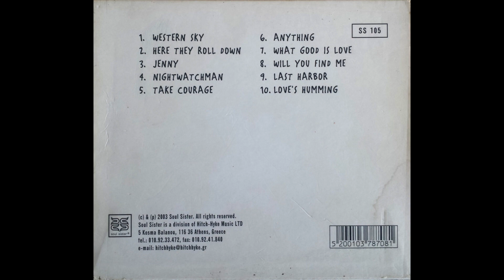Mark Eitzel - Will you find me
Music & Lyrics: Mark Eitzel
From the album: The ugly american (2003)

Panos Tolios: drums
Dimitris Baslam: double bass
Spyros Chatzikonstantinou: electric guitar
Kyriakos Gouventas: violin, viola
Manolis Karantinis: mandolin, tzouras, bouzouki
Manos Achalinotopoulos: clarinet, pipes, whistle, zournas
Manos Pirovolakis: cretan lyra
Manolis Famellos: acoustic guitar, some mandolin, vocals
Elissavet Spanou: vocals
Mark Eitzel: acoustic guitar

Produced by Manolis Famellos
Recorded at Praxis Studio, Athens, Greece
Engineered by Andreas Vaitoudis
Mixed by Andreas Vaitoudis and Manolis Famellos
Digital mastering by Giannis Ioannidis at Digital Press Hellas